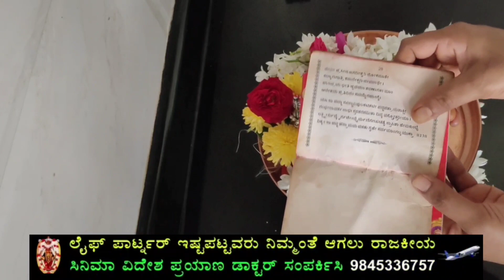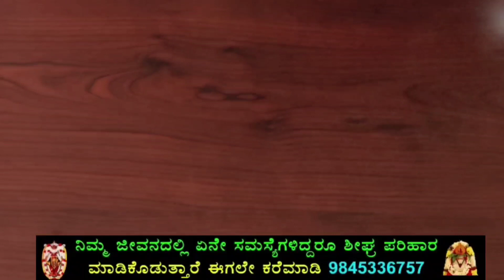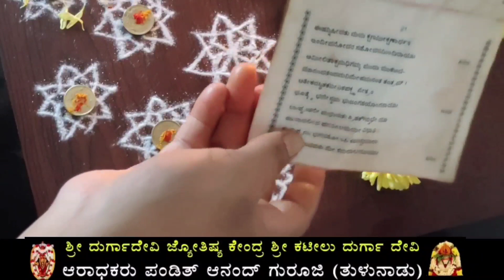"ಕನಕಧಾರ ಸ್ತೋತ್ರ" ಪೂಜಾ ವಿಧಾನ/ ಯಾವ ದಿನ ಮಾಡಬೇಕು?ಸ್ತೋತ್ರ ಪಠಣೆ ಹೇಗೆ?/ "Kanakadhara Stotram" Pooja Vidhan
In this video I explained how to perform Kanakadhara Stotram and it's benefits